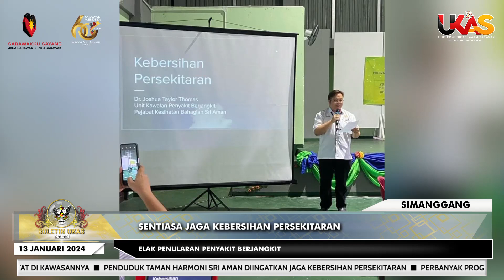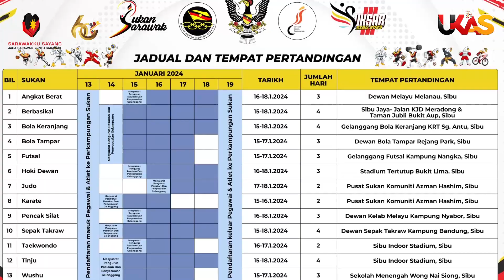BuletinUKAS EDISI MALAM | 13 JANUARI 2024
1.Tarif Air Perlu Dinaikkan Untuk Laksana Kerja Penambahbaikan Sistem Bekalan Air
2.Projek RTP 2024 DUN Bukit Saban Perlu Disiapkan Pada Tahun Sama
3.Dato' Sri Huang Terus Santuni Rakyat Di Kawasannya
4.Penduduk Taman Harmoni Sri Aman Diingatkan Jaga Kebersihan Persekitaran
5.Perbanyak Program Libat Urus Antara Rakyat Dan Agensi Kerajaan
6.Penduduk Kawasan Sangat Bakal Nikmati Jalan Pertanian Yang Dinaiktaraf & Jambatan Baharu